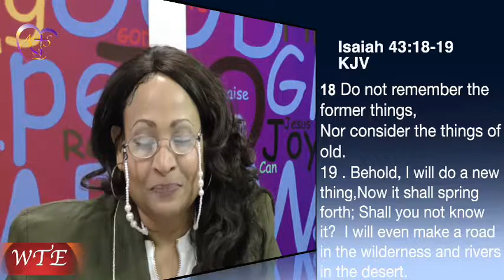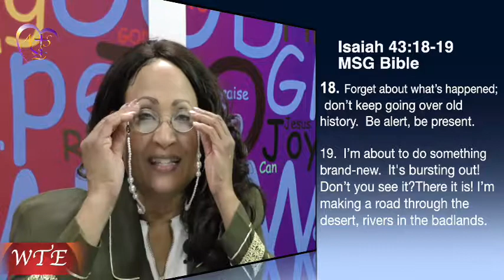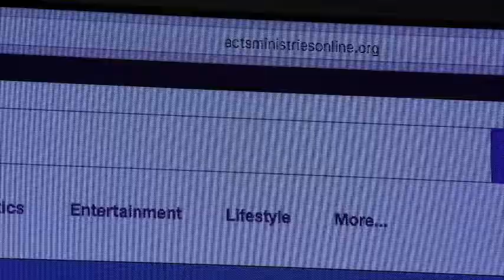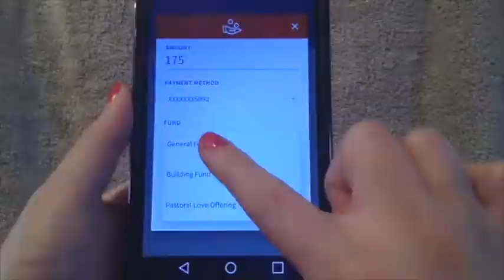Words to Empower with Frank H. Stewart: 9/08/19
Message: Being Present
Enjoy the ministry of Pastor Frank H. Stewart from Agape  Community Temple of Servants in Arkansas.